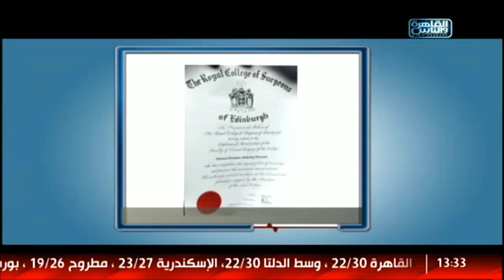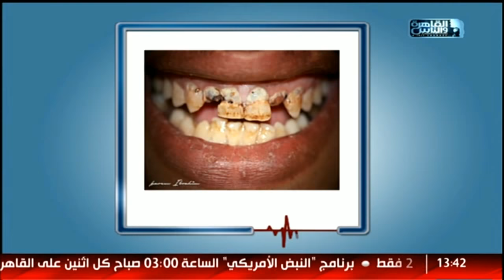الدكتور | فنيات علاج مشاكل الأسنان مع دكتور كريم إبراهيم